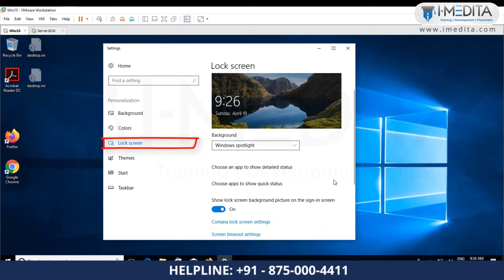CEH Lab Setup: Turning Off Screen Saver in all Windows OS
EC-Council is the world’s largest certification body for Information Security professionals. It is the owner and creator of the renowned Certified Ethical Hacker Certification. I-Medita is an Authorized Training Partner and Exam Centre of the EC Council Certified Ethical Hacker Course.

I-Medita course curriculum adheres to and consists of all the modules required to be covered as per the EC Council Blue Print for completion of Certified Ethical Hacker Certification (CEH Certification).

Looking for Certified Ethical Hacker (CEH) Certification Training, Find our detailed information